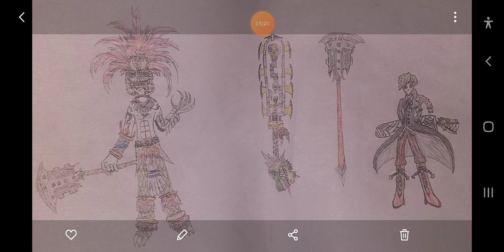what if deku gave up on being a hero part11 (the end)